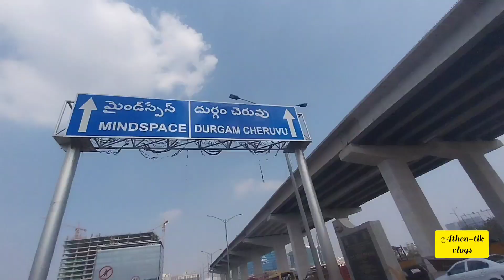সকালটা বেশ ভালো কাটলো 🛵😀bengalivlogs